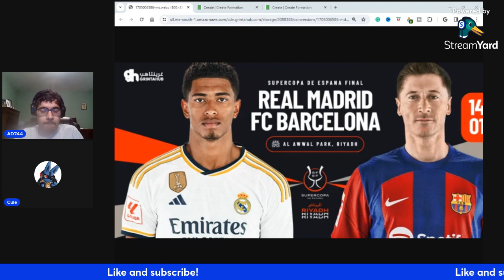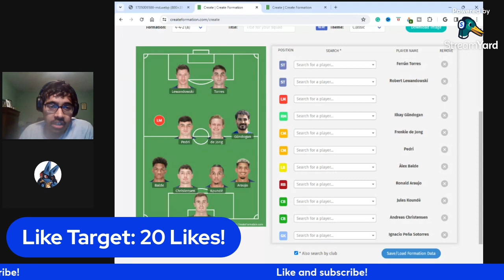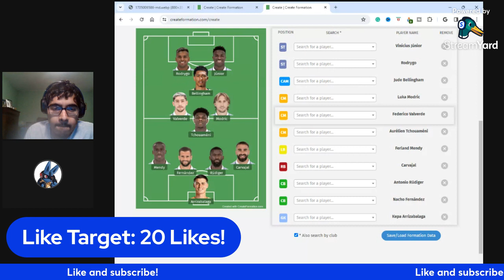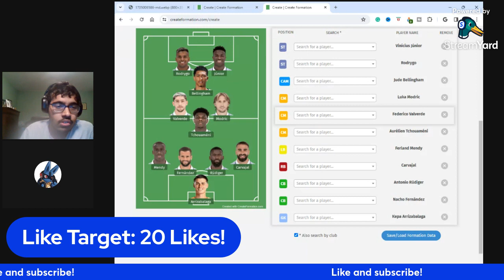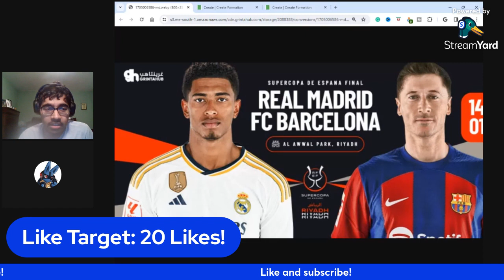EL CLASICO SPANISH SUPERCUP PREVIEW 2024!